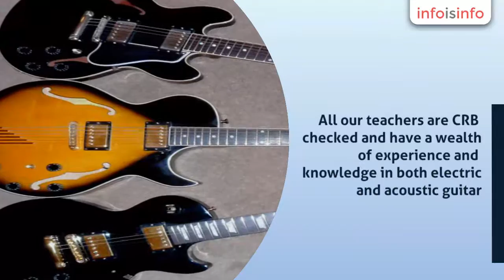Music Classes in Thurcroft - Guitar City - Guitar Lessons Rotherham - InfoIsInfo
Guitar City - Guitar Lessons Rotherham, Music Classes in Thurcroft.

We provide quality one to one Guitar lessons in our dedicated teaching studios based in Rotherham. All our teachers are CRB checked and have a wealth of experience and knowledge in both electric and acoustic guitar. We teach all styles and can take you through your grades if you want to get qualified. The lessons are fun informative and set in a relaxed atmosphere , so whatever your goals, you can achieve them with Guitar City.

Welcome to ‘Guitar City’ the number one for Guitar Lessons in your area!

We provide professional, positive and friendly one to one Guitar Lessons for all ages and abilities, in Thurcroft, Rotherham.

Lessons are delivered by our highly experienced and qualified Guitar Teachers.

All of our Teachers have been DBS/CRB (Criminal Record Bureau) Checked.

Friendly One to One Guitar Lessons
Electric and Acoustic Guitar
Lead and Rhythm Guitar
Bass Guitar
All Styles Including Rock – Blues – Jazz and everything in-between
All Ages and Abilities
Experienced DBS Checked Guitar Teachers
State of the Art Equipment
Dedicated Guitar Teaching Rooms
Get Qualified – Grade Exams Available
Listed in the official ‘Musicians Union’ Teachers Register

ALWAYS WANTED TO PLAY THE GUITAR?

NOTHING TO LOSE NOW, WITH OUR FREE INTRODUCTORY LESSON – GIVE IT A GO!!!

We are located in Thurcroft Rotherham.

Our fully equipped Rotherham location is in Thurcroft near Rotherham (5 mins from Junction 33 of the M1 – Junction 1 of the M18 – Junction 31 of the M1), and is ideally Situated for areas such as Rotherham, Bramley, Wickersley Maltby, Anston, Todwick, Harthill, Wales, Kiveton,

Your lessons are conducted in our dedicated, superbly equipped teaching rooms, on a one to one basis, in a friendly and positive Environment.
BEGINNER TO ADVANCED – Whatever your standard, from complete beginner to jobbing professional, we will be with you every step of the way, enabling you to achieve your Guitar playing goals!
STYLES – At ‘Guitar City’ you can discover and learn how to play many styles of music, from Rock to Jazz and everything in between. However, should you want to concentrate on one particular style, we will tailor your lessons accordingly, enabling you to achieve your personnel musical goals.
TECHNIQUE – There are many techniques used when playing the Guitar! We will teach you master these techniques, enabling you to express your musical ideas on the instrument. Whatever your musical style or experience, we will help you develop great technique, allowing you to flow with&nbs